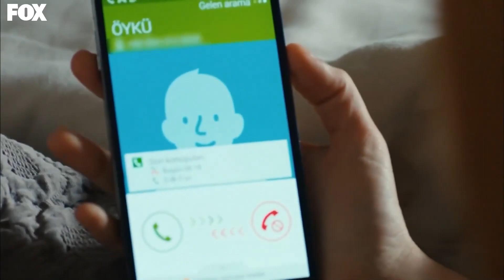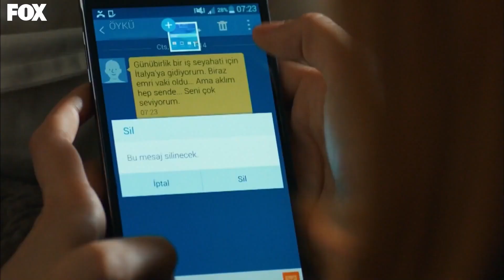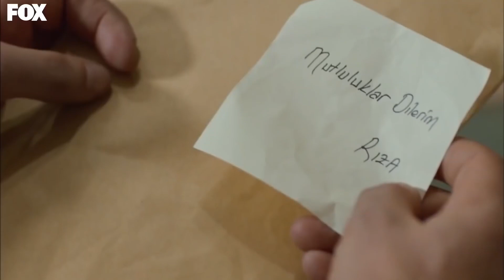Mete, Şeyma'ya Tokat Attı! - Kiraz Mevsimi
Mete, Şeyma'yı evden kovdu. SENİN KASETLERİN ÇIKMIŞ!

YAPIM: SÜREÇ FİLM
YAPIMCI: ALİ GÜNDOĞDU
YÖNETMEN: EDA TEKSÖZ
SENARYO: FETHİ KANTARCI
TÜR: GENÇLİK